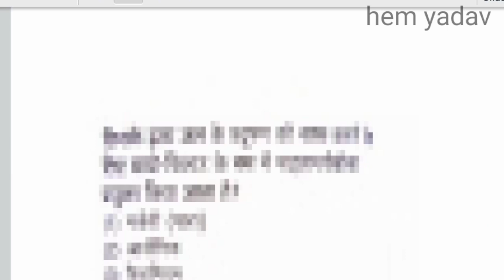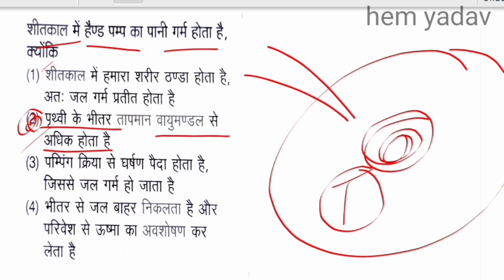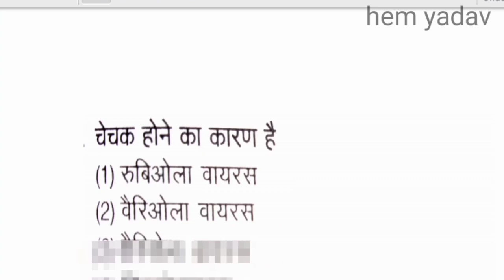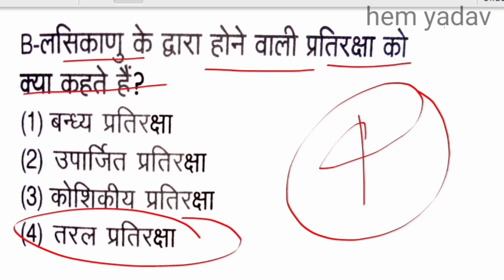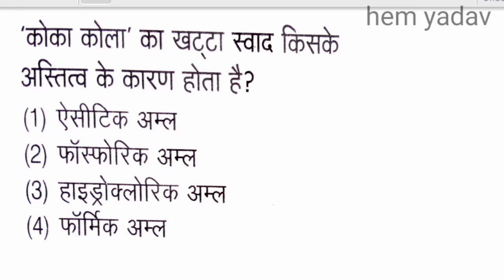science practice set - 16 science mcq science class for all exam railway ntpc group d May 31, 2021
Welcome to my channal INDIAN HEM YADAV
science practice set - 16 science mcq science class for all exam railway ntpc group d